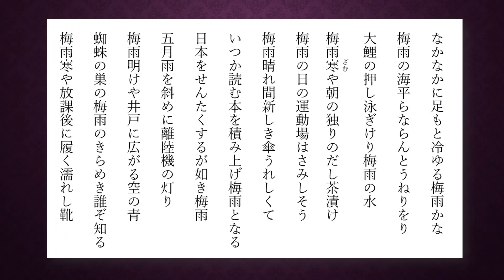梅雨の俳句 22句 【朗読】